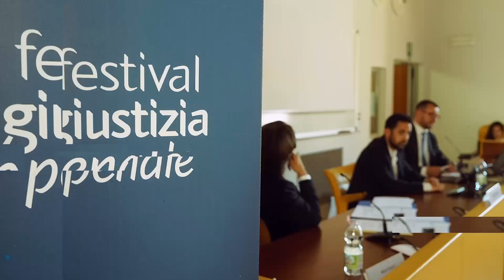IMPRESA, LAVORO, GIUSTIZIA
MODENA, FONDAZIONE SAN CARLO – SALA VERDE

Trovare il colpevole. La costruzione del capro espiatorio nelle organizzazioni e nelle imprese

a partire dal libro di Maurizio Catino: “Scapegoating – How organizations assign blame” (Cambridge University Press, 2023 – Edizione italiana “Trovare il Colpevole“, Il Mulino)

ne discutono Maurizio Catino, Vittorio Coletti, Giuseppe Gennari e Vincenzo Mongillo

modera Francesca Brunati